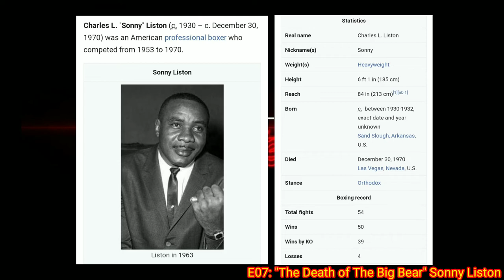Unsolved Murders: True Crime Stories / EP7: The Death of the Big Bear" Boxer Sonny Liston (Audio)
Former heavyweight champion Sonny Liston had a drive and motivation that was infectious. So when Geraldine Liston hadn’t heard from her husband for a few days, she didn’t think much of it. Then she returned home from a trip and found him at the foot of their bed...dead.

The mysterious circumstances surrounding Sonny Liston's death in 1971 from an alleged heroin overdose still drew suspicion. As police and journalists looked into his death years later, they discovered more than a few viable suspects.

credit Unsolved Murders Parcast Network on Spotify